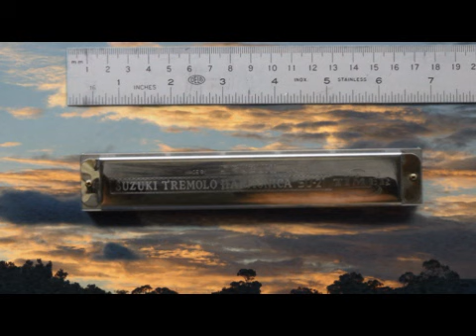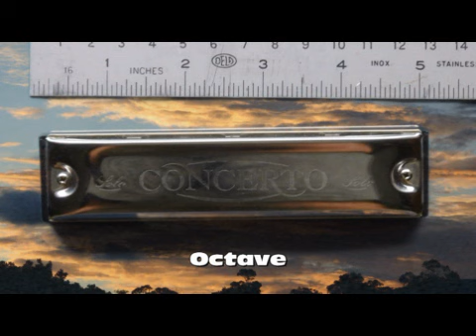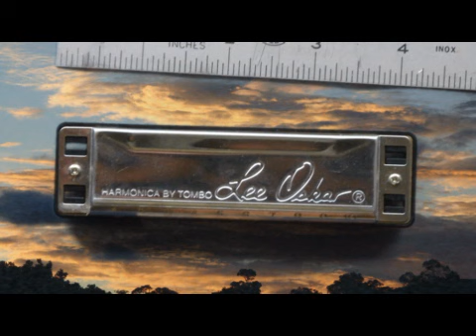6 different tunings of harmonicas compared playing Shenandoah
Listen to how 6 very different Harmonicas sound playing Shenandoah all in the key of C. Chromatic, Diatonics, Tremolo, Octave & miniature.